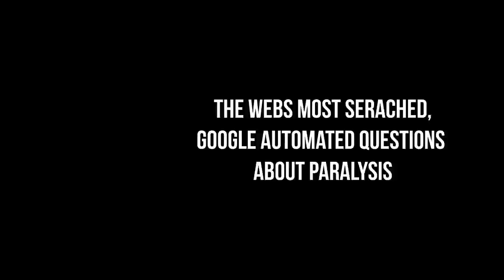Quadriplegics Answer Web's Most Searched Questions on Paralysis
My friend Jenny and I answer some of the webs most asked questions for people living with paralysis (specifically quadriplegia)! With years of experience, we answered these questions to the best of our knowledge and wisdom. I hope you learned something new.